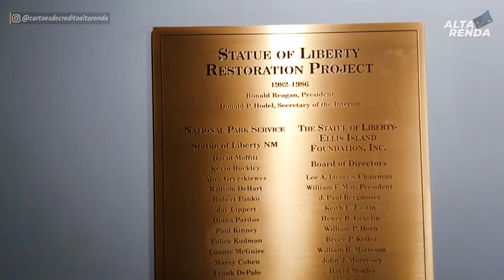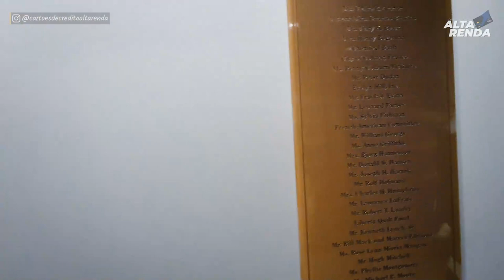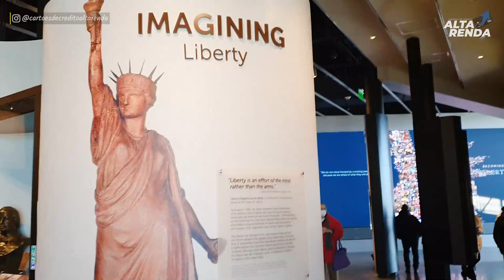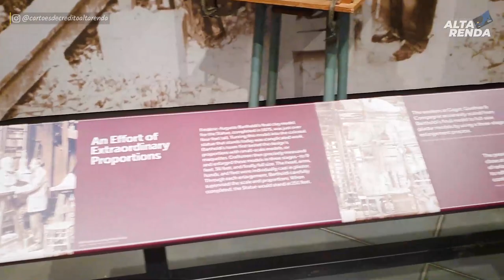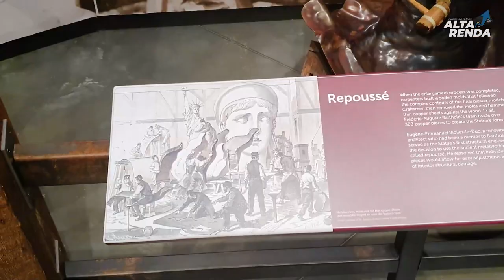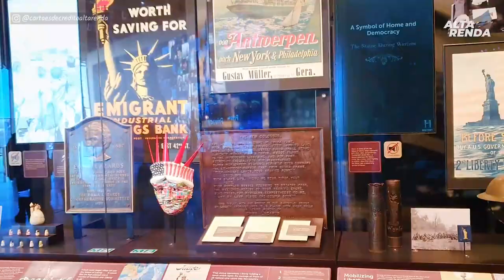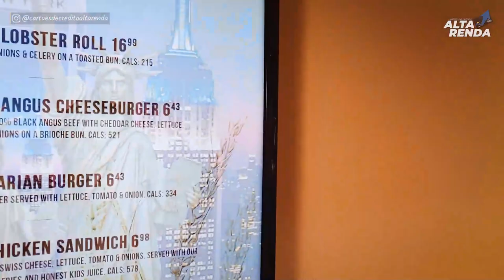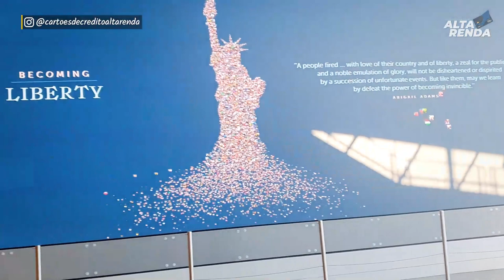💳ALTA RENDA NOS USA, VISITANDO A ESTÁTUA DA LIBERDADE EM NOVA YORK, VEJA O MUSEU DOS IMIGRANTES.